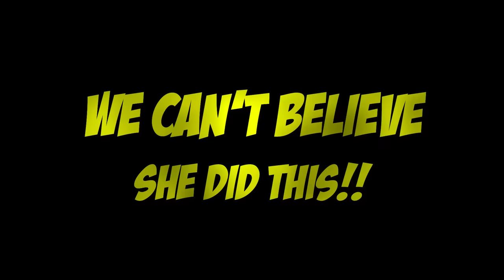We Can't Believe Suri Did This To Her Hair!! *UNBELIEVABLE* | Jancy Family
We Can't Believe Suri Did This To Her Hair!!

YEYEYEEE 👊🏻